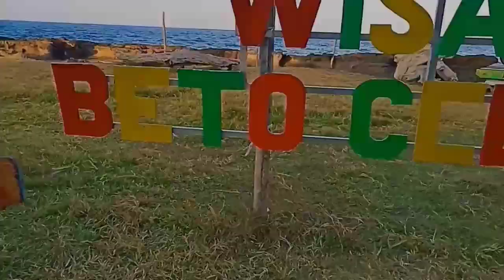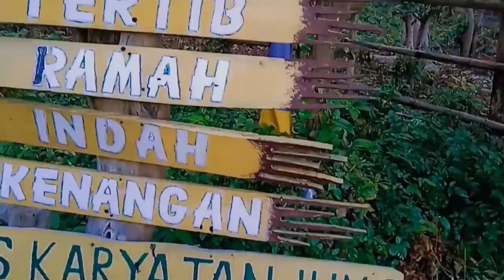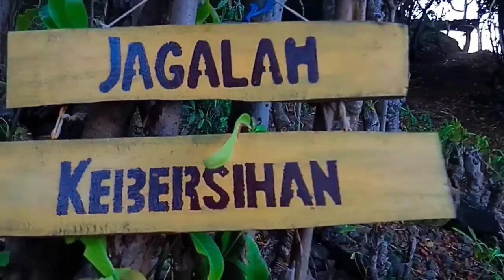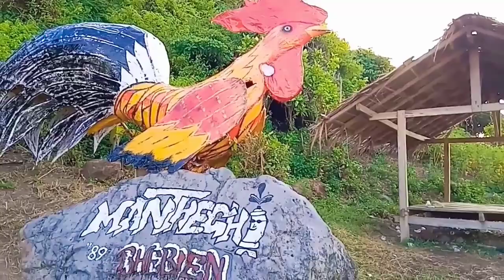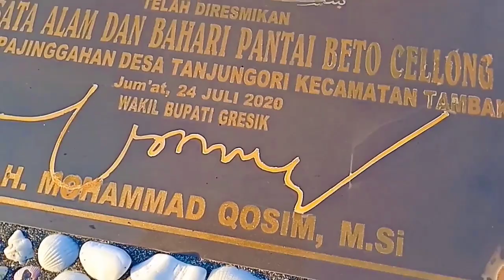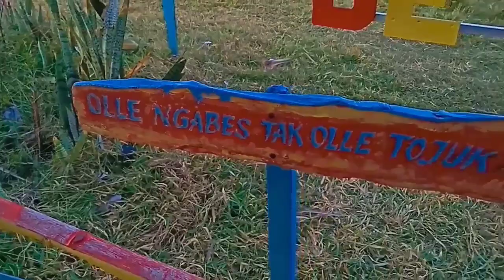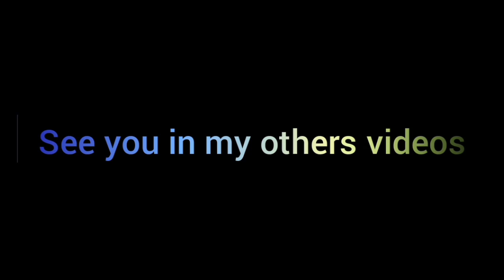Wisata Di Pulau BAWEAN Yang Sempet Viral Tahun 2020 Sampai Sekarang Dengan Keindahannya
Wisata ini sangat indah di pulau bawean.
Wisata pantai beto cellong

Tempat wisata ini berada di dusun pajinggahan ,Desa tanjungori,Kecamatan Tambak,Pulau bawean,Kabupaten gresik ,Jawa timur.